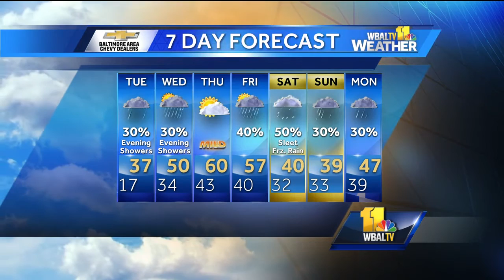Wintry mix possible in some areas Tuesday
Chief Meteorologist Tom Tasselmyer said a wintry mix is possible north and west of Baltimore Tuesday morning.